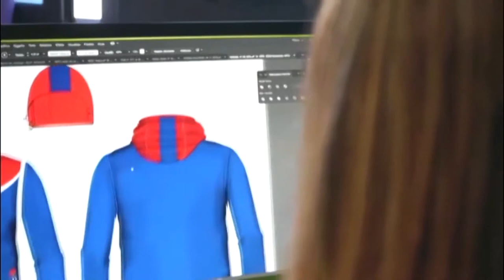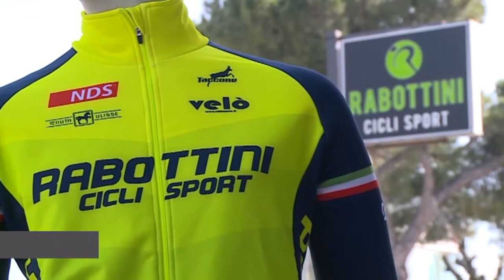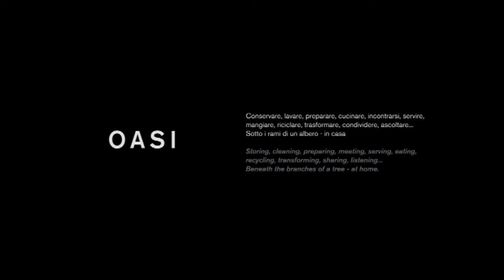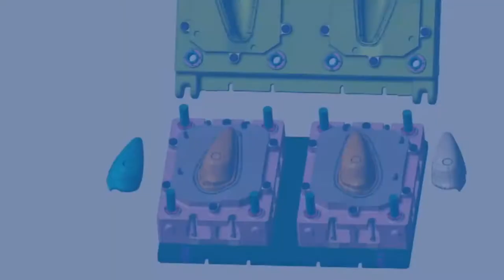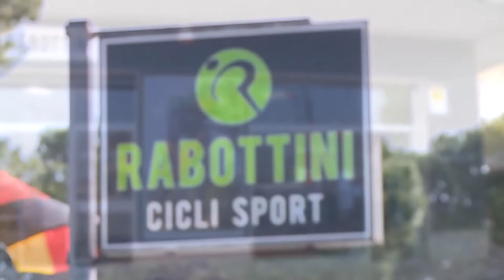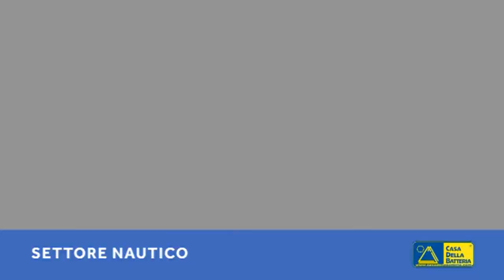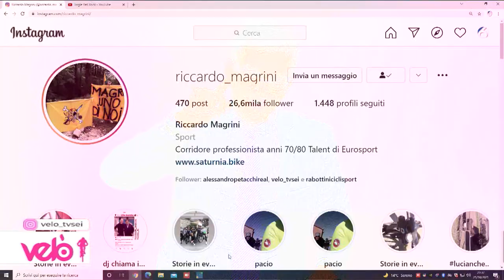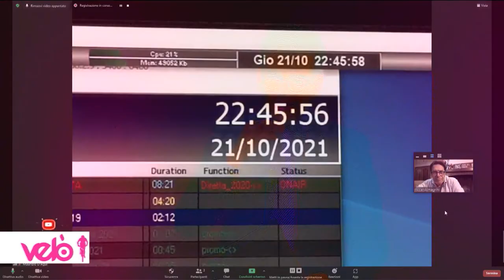Velò 34^ puntata del 21 ottobre 2021